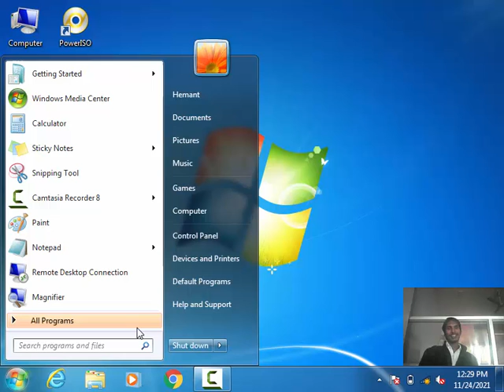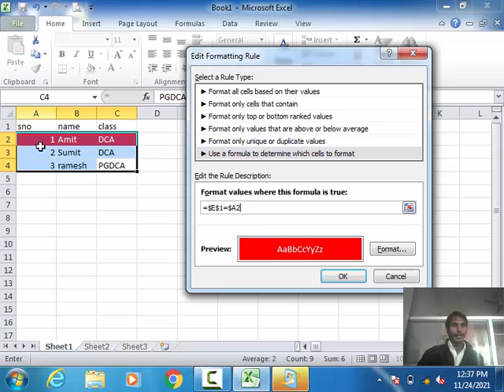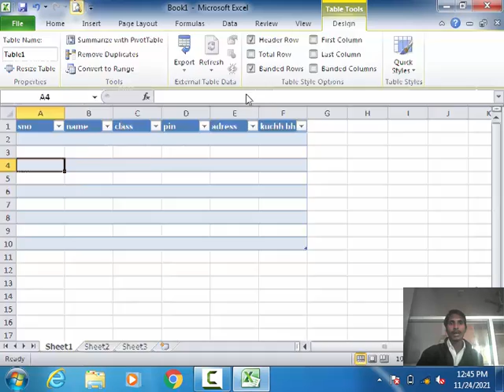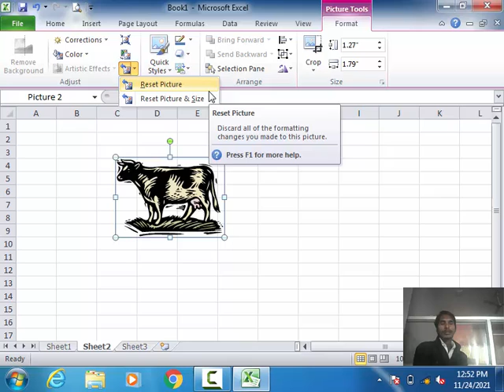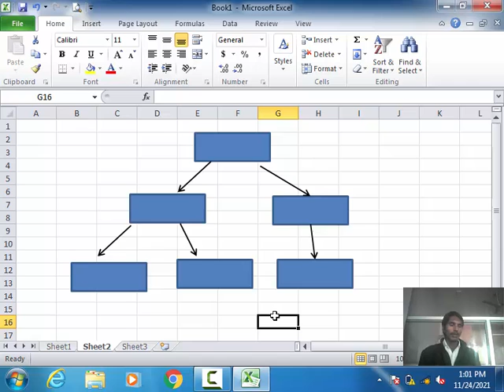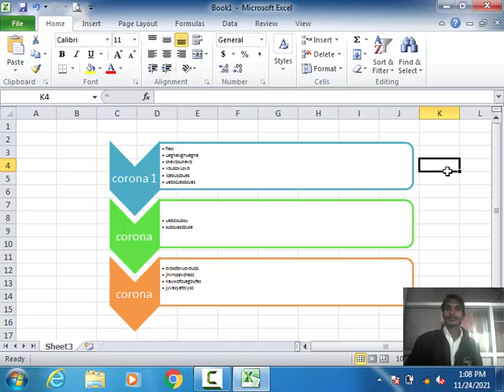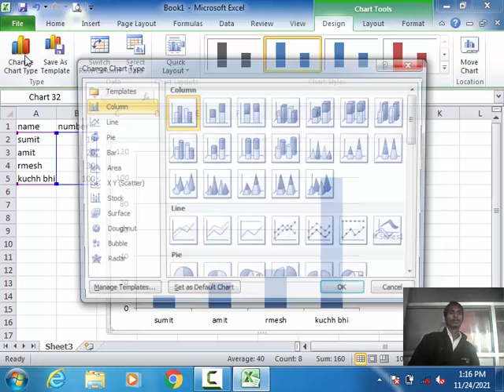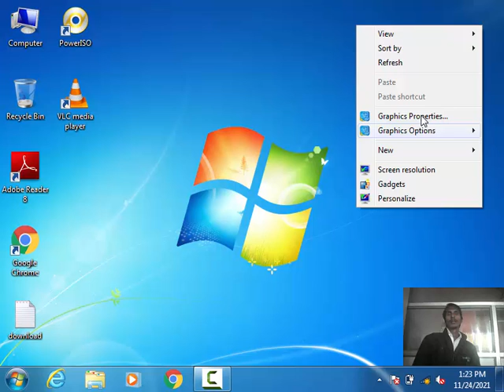7. Microsoft Excel 2010 | Home Tab part 7 & Insert Tab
7. Microsoft Excel 2010 | Home Tab part 7 & Insert Tab

Condional Formatting ,
Insert Table,
Insert Picture,
Insert Clip art,
insert Shapes,
Insert Smart Art,
ScreenShot,
Insert Column Chart,
Insert Line Pip Bar